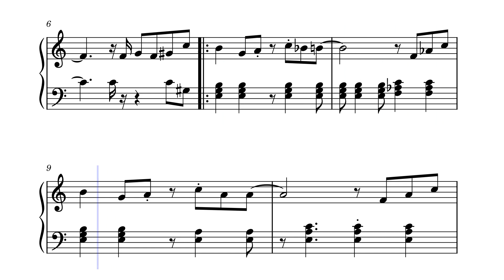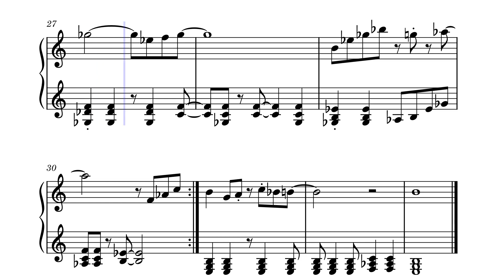Mini Game Won and Complete Pokemon Stadium 2 Piano Cover